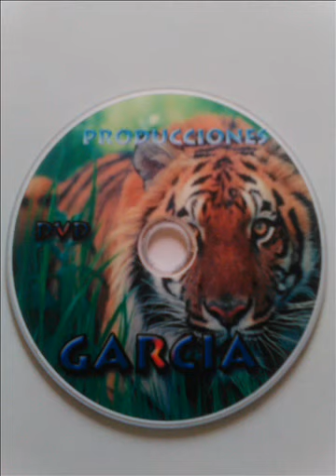longuita zalamera sanjuanito